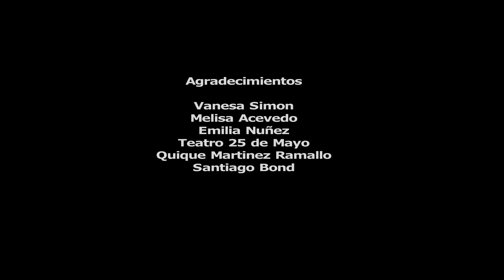BUFLOW- TARDE -2017 ( Director Daniel Gerez)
Director Daniel Gerez
Realizado en la Ciudad de Santiago del Estero, Argentina.